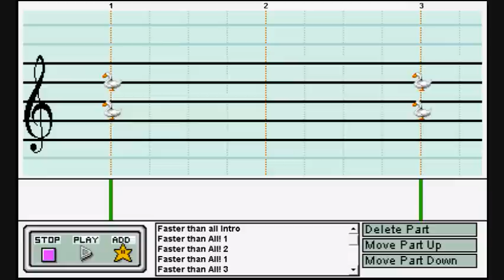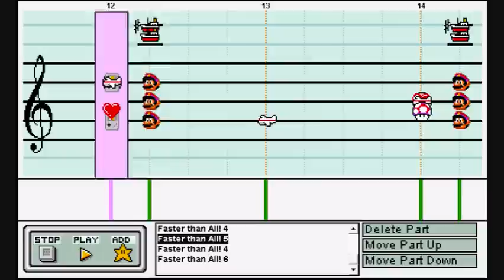Mario Party: Faster than All! on Mario Paint Composer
During the last few weeks Friedfischer became my "teacher" :)
He showed some of his tricks to me, especially with making the soundsets. This is my first song using a Friedfischer-soundset (I made it myself, by the way).